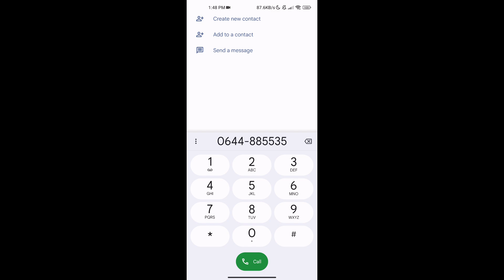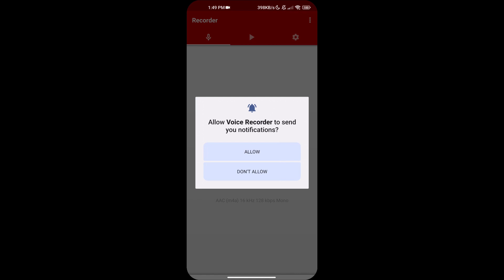How To Record A Phone Call On Android Without Announcement Or Extra Apps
In this video, we'll show you a simple method to record phone call on your Android device without any additional apps or announcements. Perfect for interviews, important conversations, and more. Watch now and start recording your phone calls seamlessly.